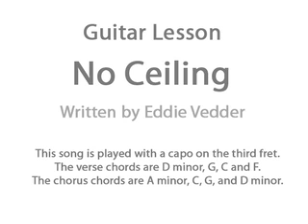Guitar lesson for No Ceiling by Eddie Vedder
This guitar lesson teaches you how to play No Ceiling by Eddie Vedder. It is played with a capo on the 3rd fret.